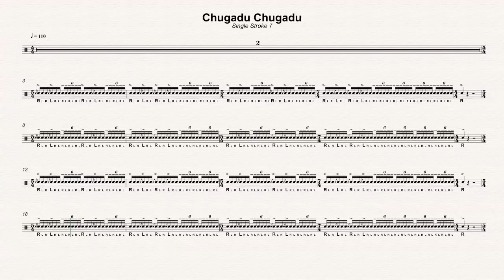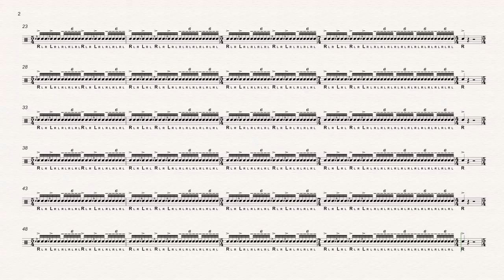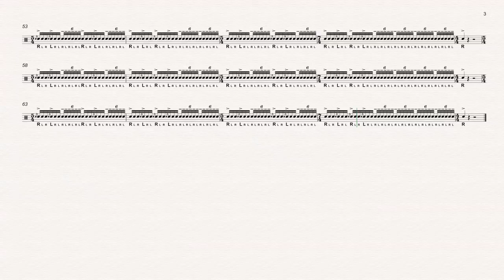110 Chugadu Chugadu Single Stroke 7